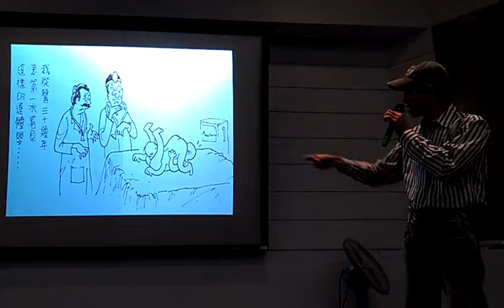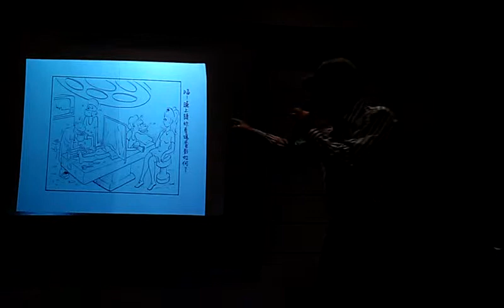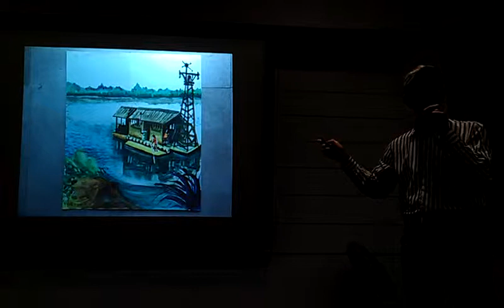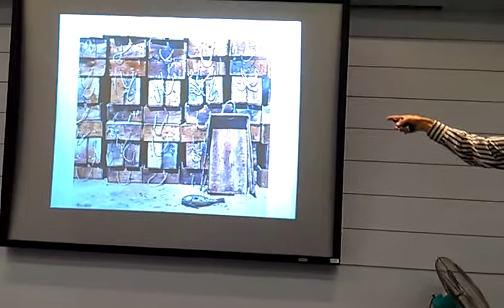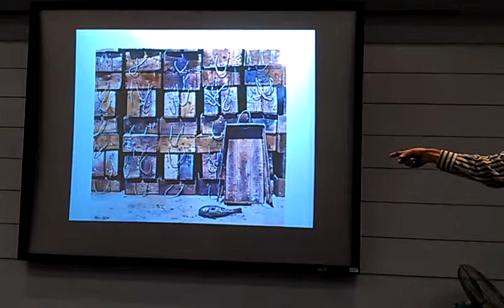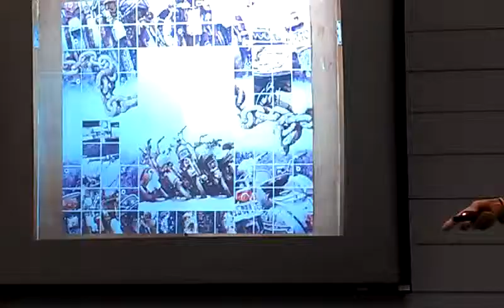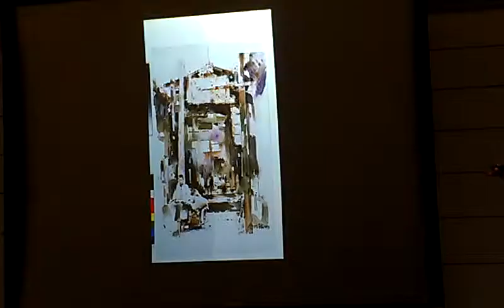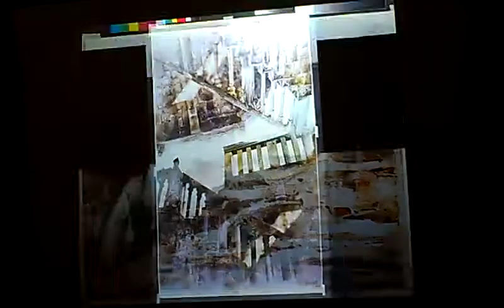漫畫構思與水彩意念 謝明錩VIDEO2306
影音報導：漫畫構思與水彩意念 謝明錩